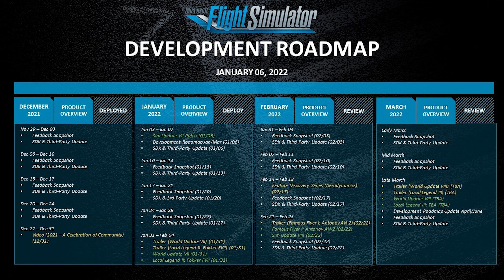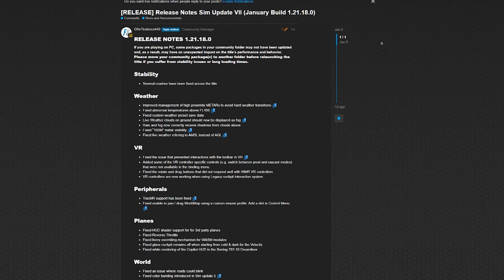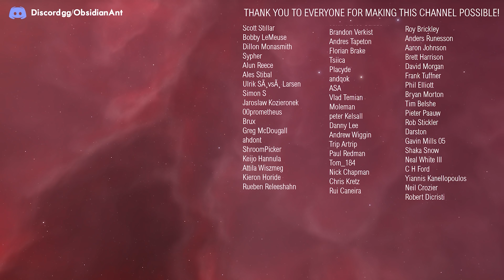Microsoft Flight Simulator - First Dev Update for 2022 - Plus Info On This Years World Updates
The first dev update in 2022 for Microsoft Flight Simulator has delivered a new roadmap, along with information on the patch update that arrived yesterday.  Elsewhere, Aerosoft have revealed the price and release date for their upcoming new plane the Twin Otter.

The latest roadmap then, reveals the currently planned release date for World Update 7.  This is set to release on the 31st of January – which has moved a little from the previous window of the 25th.  The next world update will focus on Australia, and will be bringing new terrain detail upgrades and some new photogrammetry cities.  If it follows the same pattern has previous world updates, we can also expect to see a new Bush Trip added and maybe a landing challenge as well.

Thumbnail screenshot by isaiahnparadise